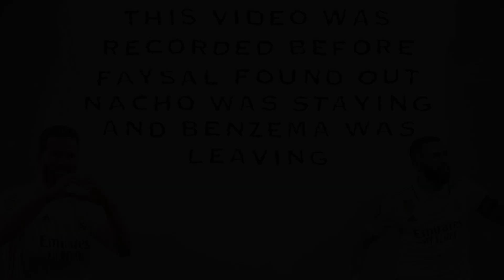KEEP LOAN SELL.. Real Madrid EDITION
My thoughts on this Madrid squad and who we should KEEP LOAN OR SELL. What do you think?